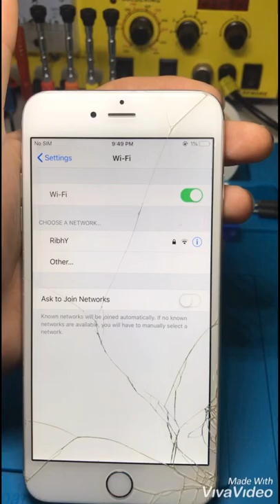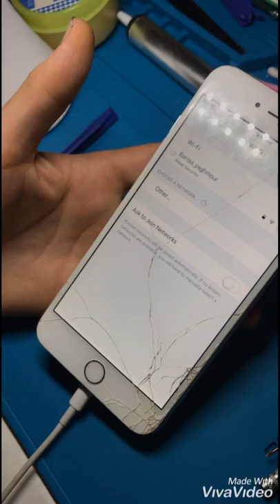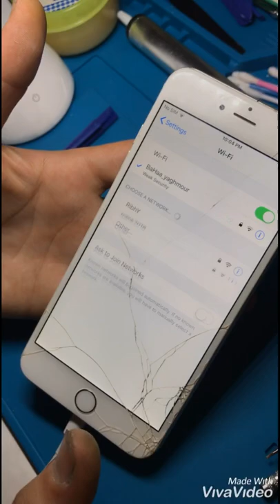اصلاح عطل ضعف اشارة واي فاي 📶 في iphon 6 plus 📱👌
طريقة تغيير انتين واي فاي ايفون ٦ بلس لحل مشكلة ضعف اشارة واي فاي 📶